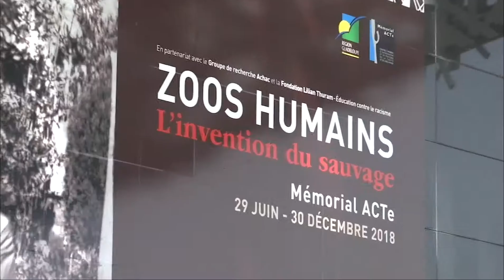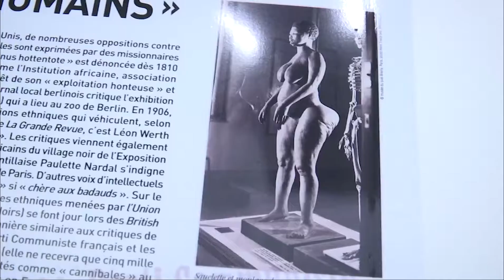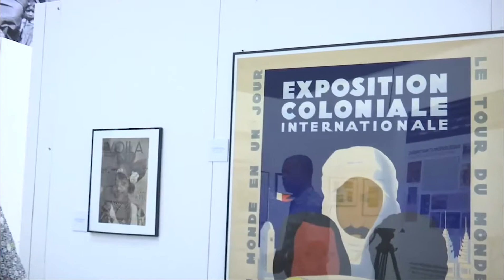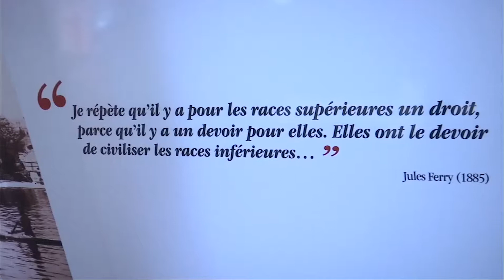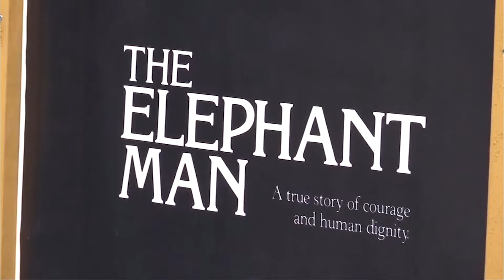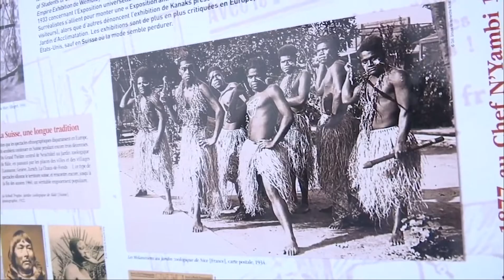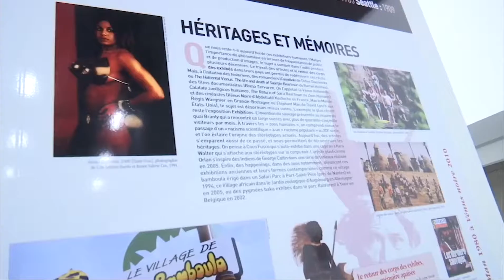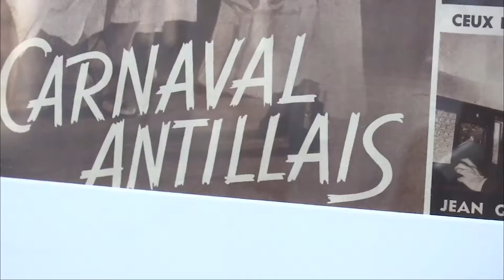Reportage sur l'exposition "Zoos humains. L'invention du sauvage"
Crédits : ZLC TV / Canal 10